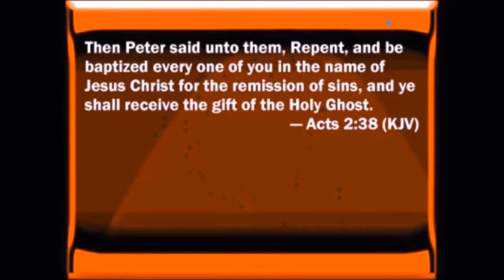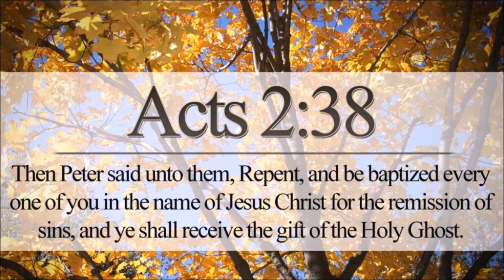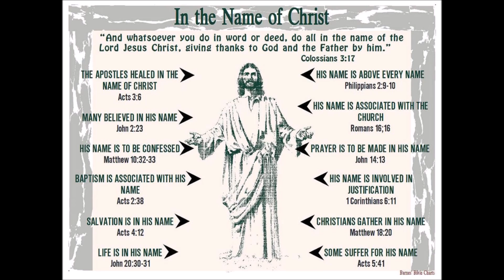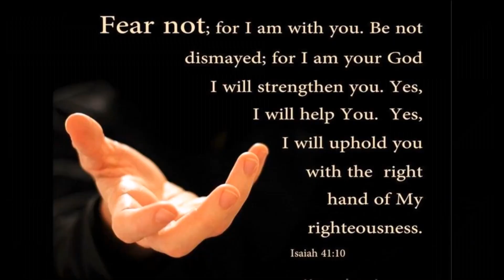The Effects of a Loud Shout by Raul Alvear Jr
Psalm 98:4 Make a joyful noise to the Lord, all the earth; break forth into joyous song and sing praises!

Psalm 47:1 ESV To the choirmaster. A Psalm of the Sons of Korah. Clap your hands, all peoples! Shout to God with loud songs of joy!

Luke 19:37-41 As he was drawing near—already on the way down the Mount of Olives—the whole multitude of his disciples began to rejoice and praise God with a loud voice for all the mighty works that they had seen, saying, “Blessed is the King who comes in the name of the Lord! Peace in heaven and glory in the highest!” And some of the Pharisees in the crowd said to him, “Teacher, rebuke your disciples.” He answered, “I tell you, if these were silent, the very stones would cry out.” And when he drew near and saw the city, he wept over it,

Isaiah 12:6 Shout, and sing for joy, O inhabitant of Zion, for great in your midst is the Holy One of Israel.”

Psalm 150:1-6 Praise the Lord! Praise God in his sanctuary; praise him in his mighty heavens! Praise him for his mighty deeds; praise him according to his excellent greatness! Praise him with trumpet sound; praise him with lute and harp! Praise him with tambourine and dance; praise him with strings and pipe! Praise him with sounding cymbals; praise him with loud clashing cymbals!